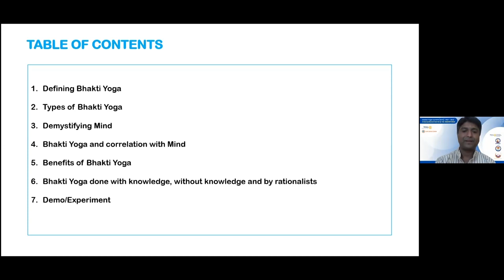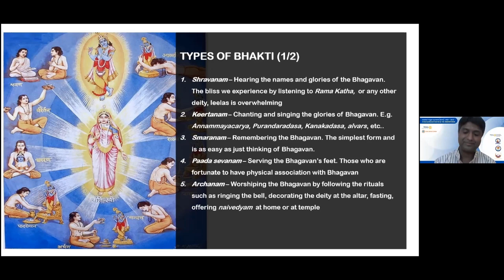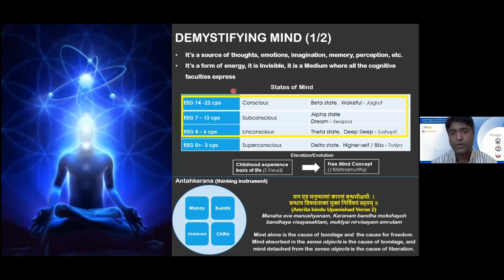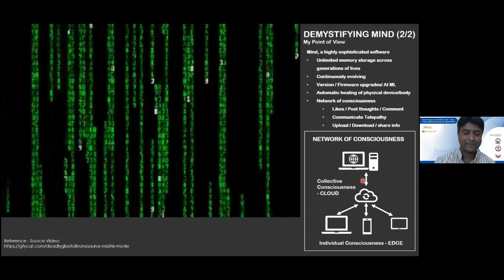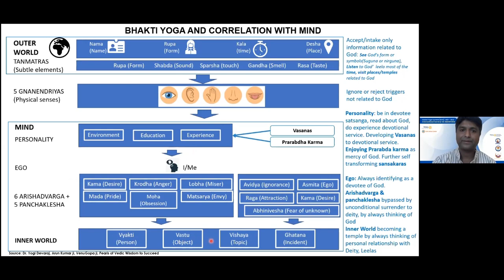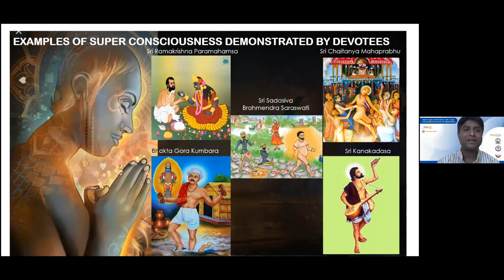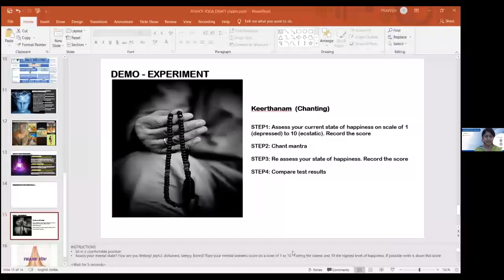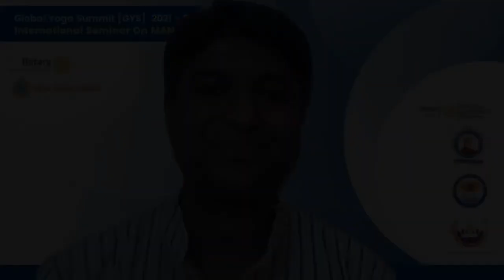Bhakti Yoga Seminar by Praveen Subbananjappa - GLOBAL YOGA SUMMIT - Rotary Bangalore Global Yoga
Bhakti Yoga Seminar bu Praveen Subbananjappa - GLOBAL YOGA SUMMIT - Rotary Bangalore Global Yoga

Praveen Subbananjappa
• He is an IT Consultant with over 2 decades of industry experience
• His Passion is for both - modern technology and ancient Vedic technology
• If not for Software he would have been a Vedic Indologist
• His tryst with Bhakti Yoga started around 15 years ago

Rotary Bangalore Global Yoga
GLOBAL YOGA SUMMIT
International Seminar on Bhakti Yoga Seminar
Bhakti Yoga Seminar by Praveen Subbananjappa
Sunday,15-Aug-2021